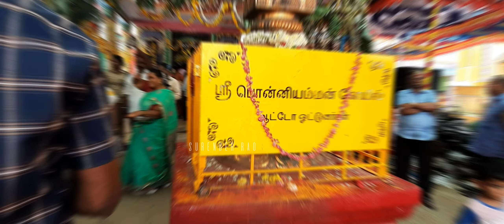Adengappa Ippadi oru Thiruvizha va | Vaniyambadi Ponniyamman Koil Festival 2023 | Drums | Thapset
Ponniyamman Koil festival is one of the biggest festival in Vaniyambadi and it happens every year in the month of August 3rd week. You will be engaged for whole day surrounded by varieties of Drums, Culturals programs, sky shot crackers, traditions and many...